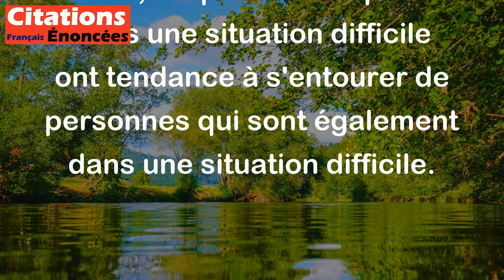L'abîme appelle l'abîme. - Victor Hugo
Cette citation signifie que les personnes qui ont des problèmes et des comportements négatifs ont tendance à attirer d'autres personnes qui ont les mêmes problèmes et comportements, créant ainsi un cercle vicieux qui peut mener à la destruction. En d'autres termes, les personnes qui sont dans une situation difficile ont tendance à s'entourer de personnes qui sont également dans une situation difficile.